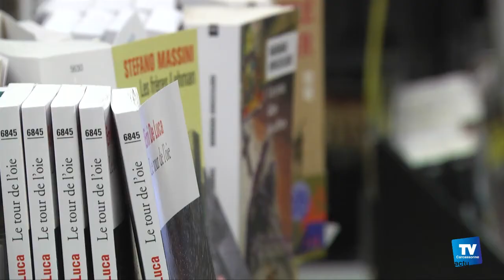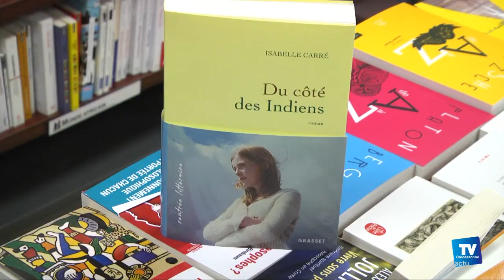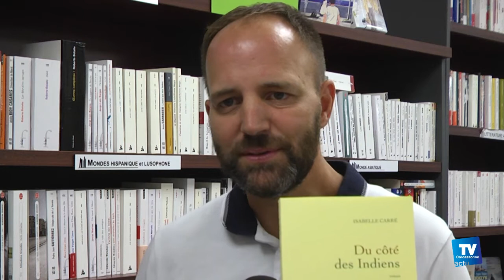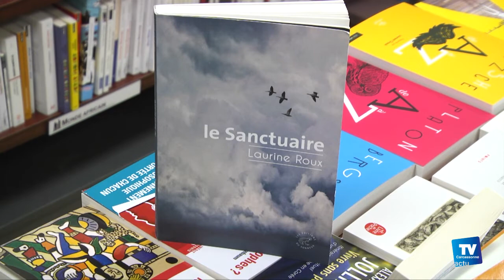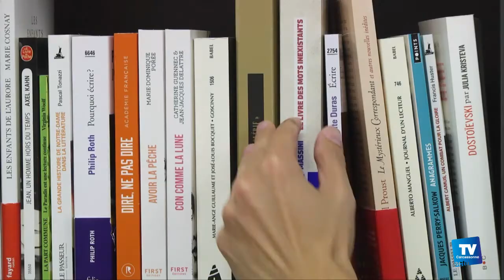La rentrée littéraire vue par un libraire carcassonnais :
: Pour cette rentrée littéraire 2020 plus de 500 livres seront publiés. Mehdi Bouzoubaa, libraire à Carcassonne nous donne son avis sur la cuvée 2020 et nous présente trois livres à lire absolument .